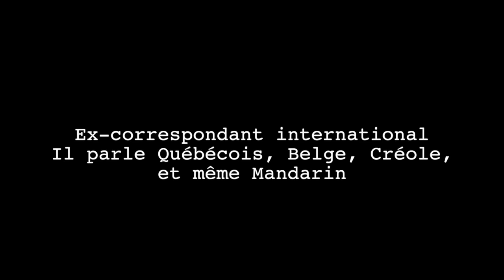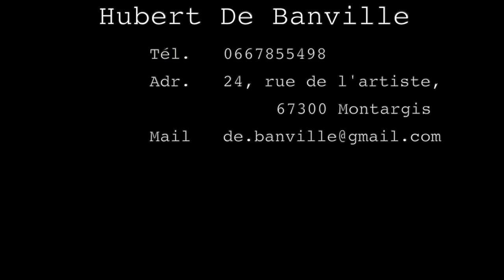The journalist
Un CV vidéo différent !

Licence de Communication Européenne, Toulouse
Maxime A.
Cécile L.
Rémi V.
Juliette O.

Réalisé avec des contraintes de temps :
Tournage en 1h30 max
Montage en 1h30 max

Réalisé le 8 Février 2013 à l'ICT (Toulouse)

Musique "Original Motion Picture Soundtrack-George Valentin"